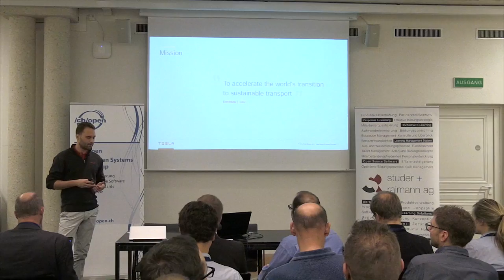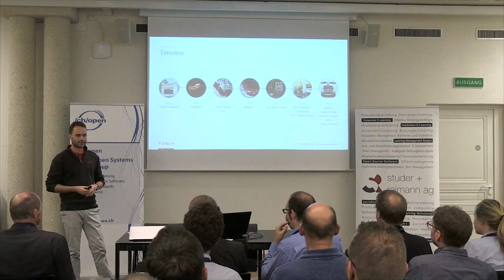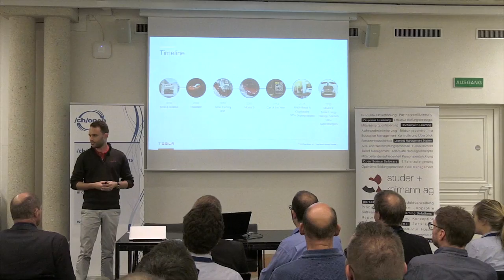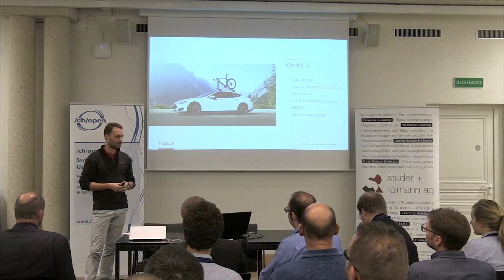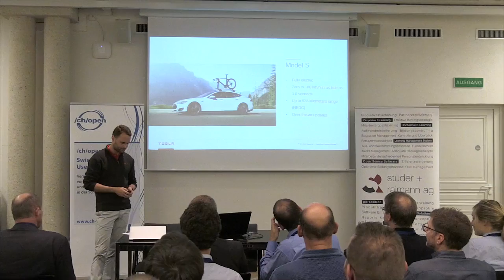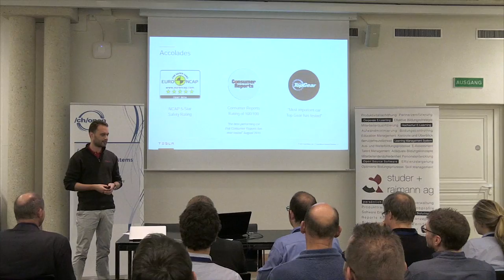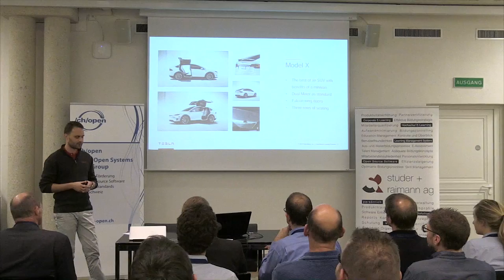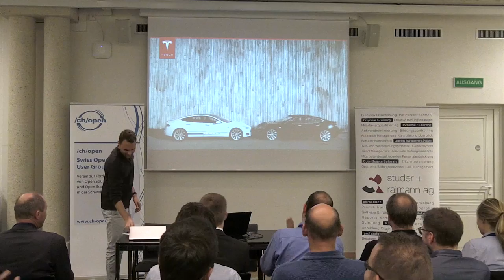Nachhaltige Mobilität mit modernsten Technologien von Tesla Motors - Stefan Gygli